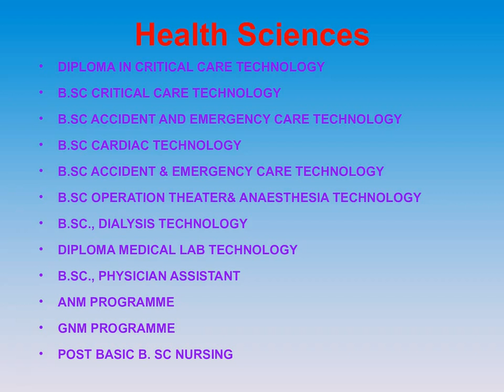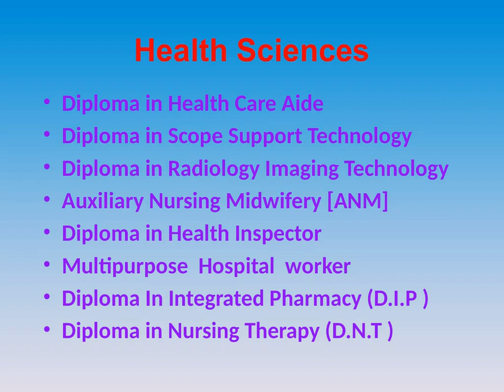PHARMACEUTICAL ENGINEERING IN INDIA: (DURATION,FEES,ADMISSION)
PHARMACEUTICAL ENGINEERING IN INDIA